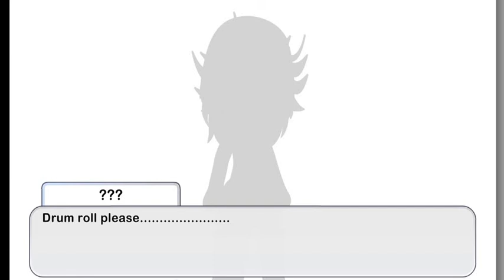♥New OC + Note for new, Upcoming GCMM♥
new Oc & note for new gcmm